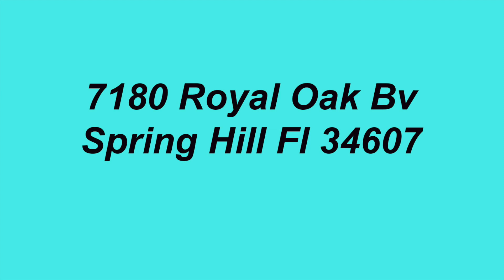7180 Royal Oak Bv Springh Hill, Fl 34607